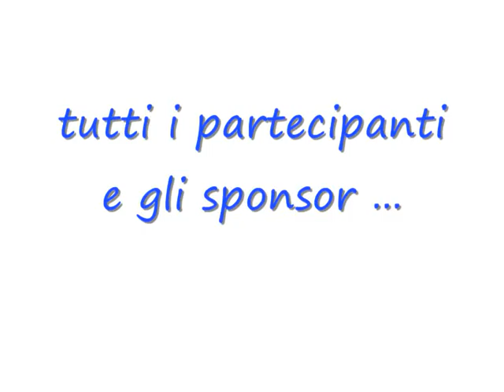savuto festa country 2012 II edizione